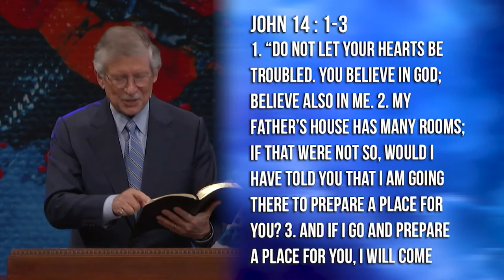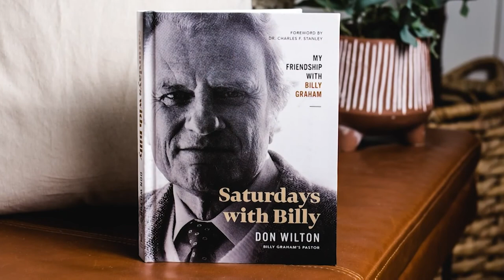The King is Coming! | Dr. Don Wilton Message Sermon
The King Jesus Christ is coming back! In this new never before seen sermon on The Encouraging Word, Dr. Don Wilton dives into the Bible in John 14 verses 1-3 to show what our Savior's glorious return will look like! (Message Number S004 | Daystar Television Network Airdate: May 16, 2021)

0:00 Intro
0:35 Teaching Begins and Scripture Reading
11:45 Jesus is The Son of God
12:32 He is the Only Way to the Father
12:56 He is the Author and Finisher of Our Lives
17:05 Jesus is Coming Back Definitely
18:04 He is Coming Back Specifically
18:39 He is Returning Purposefully
20:49 He is Coming Back to Receive
22:52 He is Coming Back to Release
23:55 He is Coming Back to Reunite Us
24:40 Call to Salvation and Next Steps

The Encouraging Word is a listener and viewer supported broadcast ministry led by Dr. Don Wilton, an acclaimed evangelist and author of books like Saturdays with Billy. Dr. Wilton had the privilege of serving as the late Dr. Billy Graham's local pastor for almost 25 years. Dr. Graham once said of Dr. Wilton, "Don's expository preaching by means of The Encouraging Word broadcast ministry has been a great blessing to me." Our purpose is to glorify God by teaching and preaching the message of Christ to all, so that people become active followers of Jesus and connect to a local Christian church. Our online, radio, and TV network has the opportunity to reach over 60 million households in all states. Our live 24-Hour toll free confidential prayer line and salvation ministry at has received over 51,000 calls from people in need of encouragement and prayers. The mission of The Encouraging Word is, "To share God's truth with a searching world and reach just one more for Jesus Christ."

Discover "Saturdays with Billy: My Friendship with Billy Graham," a brand new book by Don Wilton
Listen to Our Daily Podcast